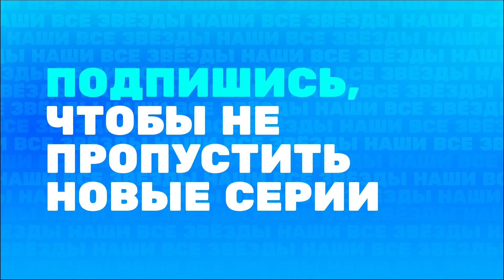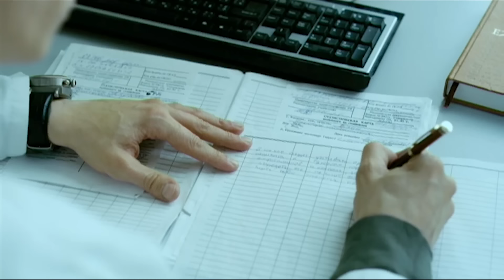ИНТЕРНЫ: 2 сезон | 31-33 серии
Во 2 сезоне больницу ждут большие перемены. Алиса Быкова уезжает, так как отношения с Глебом не складываются, а карьера врача ее вовсе не прельщает. Зато в коллективе появляется новый интерн Фил Ричардс, который заводит роман с бывшей женой Лобанова. Глеб опять начинает встречаться с Варей, а у Семена завязываются отношения с психиатром Ириной Шемяковой.

00:00 34 серия
23:56 35 серия
46:23 36 серия